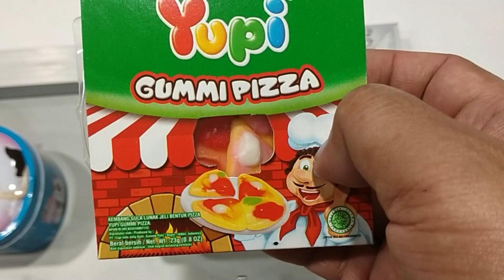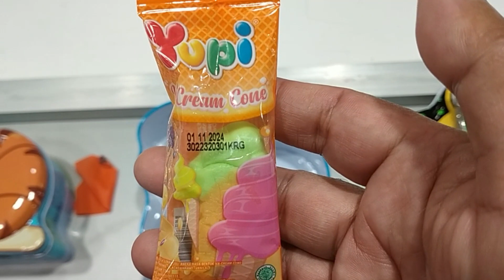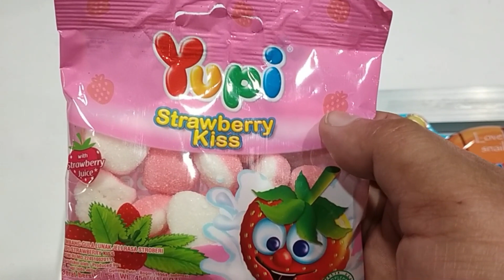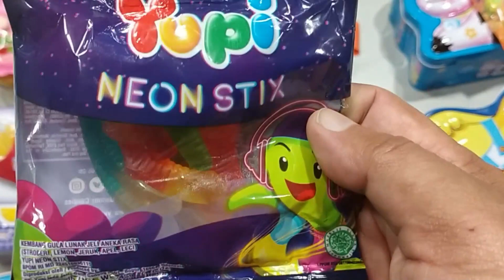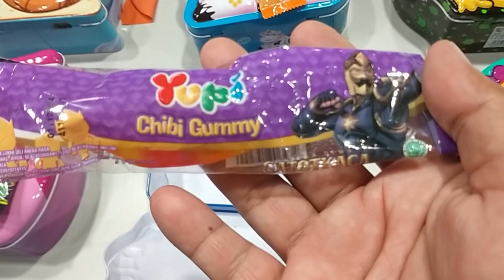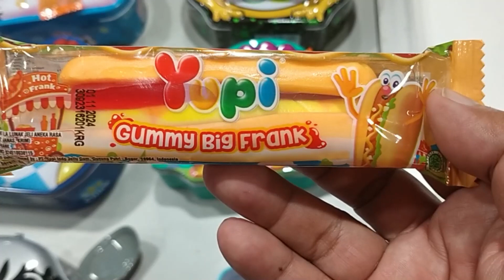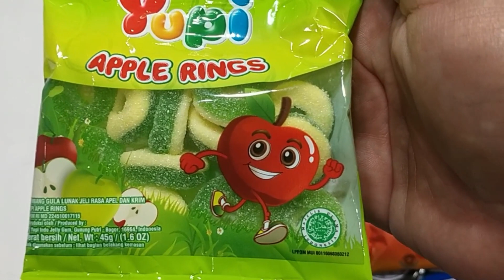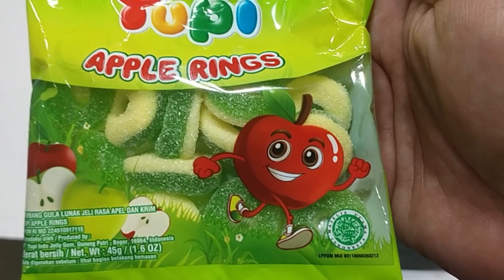BOM BALON DAN KOTAK KARAKTER ISI, Permen Yupi Gummi Pizza, Gummi Fries, Neon Stix, Gummy Big Frank